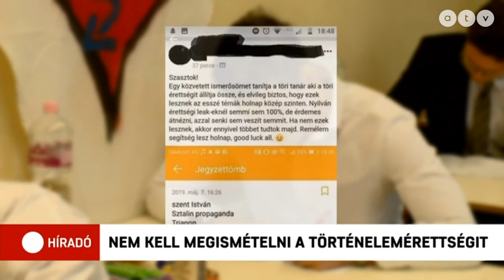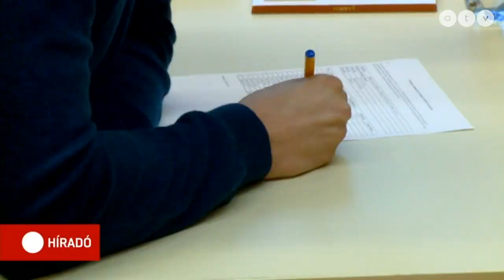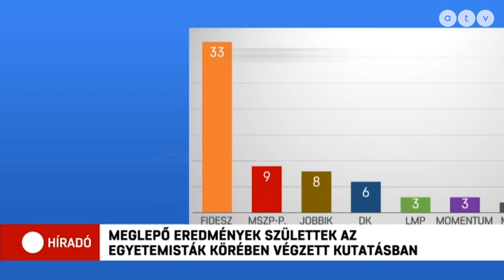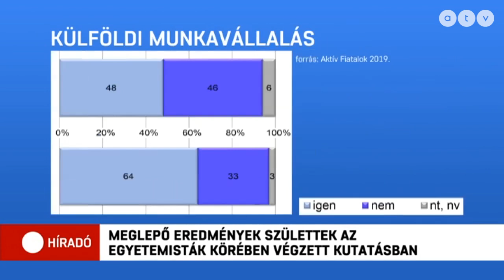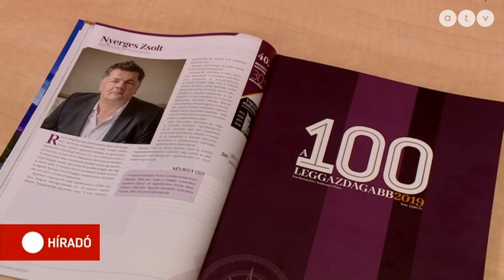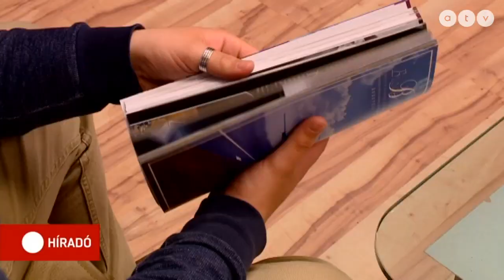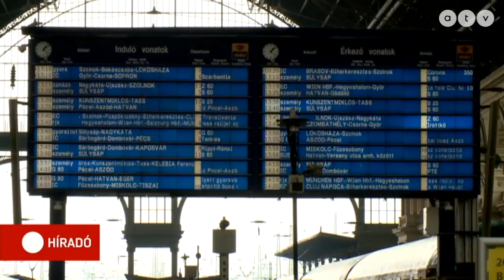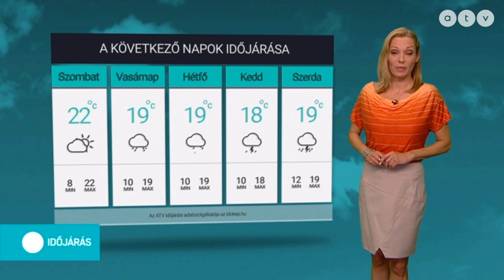Híradó - 2019.05.10. (teljes adás)